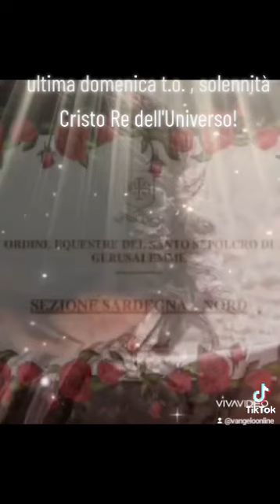vangelo di domenica 20 novembre 2022 - solennità CristoRe dell'Universo